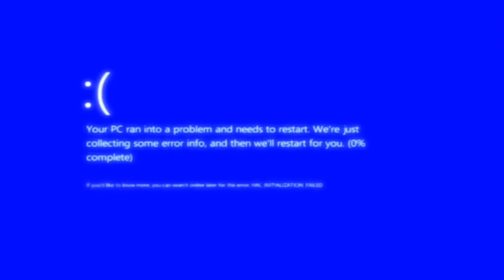AMC23POV meme b-day gift!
Original was made by nircell

Inspired by nircell

Gift for mishimox

Finally posted something eeeeeeeee